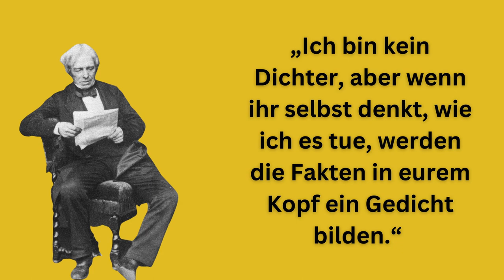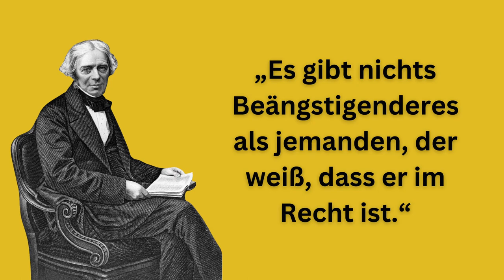Welche ist die größte Angst der Menschheit?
Michael Faraday wurde in Newington England geboren. Er war ein bedeutender Forscher der Naturwissenschaften, wahrscheinlich kennst du mindestens eine seiner Erfindungen, den faradayschen Käfig.
Seine Buchbinderlehre ermöglichte ihm viele der von ihm zu bindenden Werke auch zu lesen, was ihm den Einstieg in die Elektrizität und Chemie ebnete. 1813 begann er als Laborgehilfe für Humphry Davys zu arbeiten, wodurch er sich immer weiter in den Naturwissenschaften profilierte.

Seine Zitate spiegeln seine Sicht auf die Welt wider, die auch heute
noch aktuell ist. Was kannst du aus seinen Weisheiten, für dich, mitnehmen?

Hier eine kleine Auswahl seiner Zitate, wir wünschen viel Spaß und Freude mit Ihnen  ❤